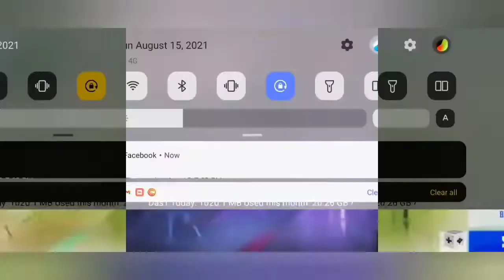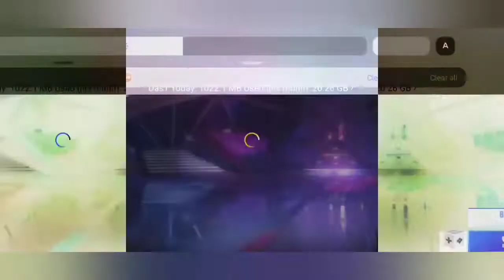🙂I got most rear bundle in Free Fire🔥🔥RIP my 5000+ diamond,s 💎💎💎🥲🥲Das ko dia Garena ny Bas🎍🎋🎍🤧🥲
instagarm--ankan_kumar_das99